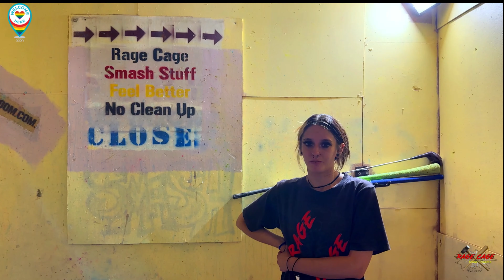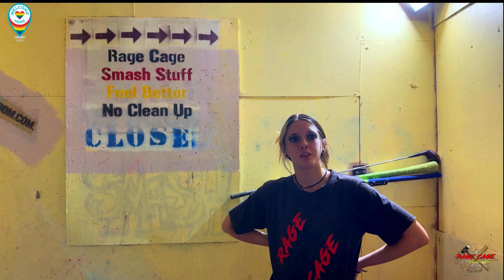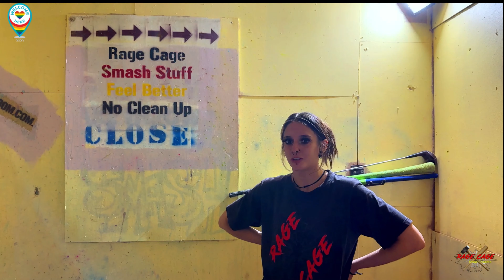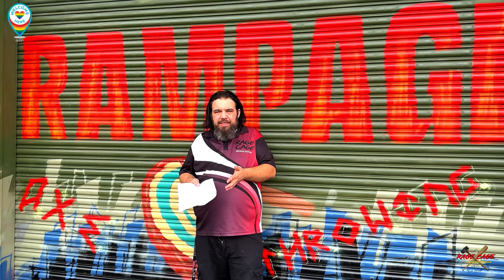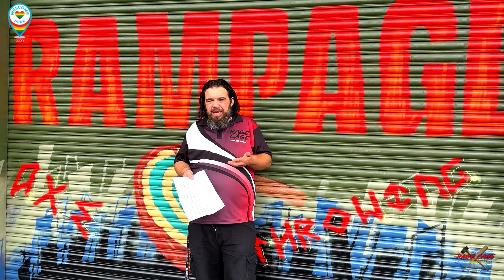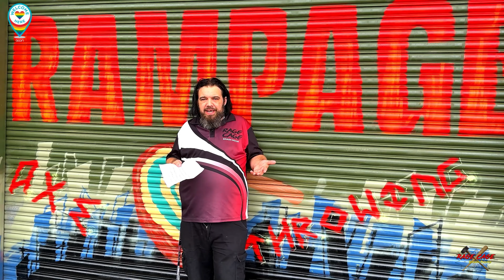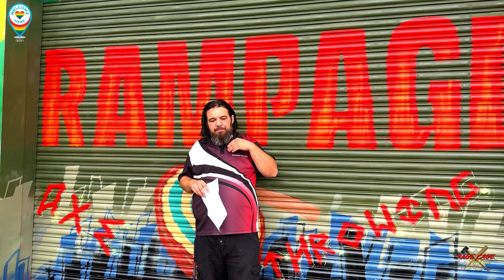What does it take to run smash rooms? 4K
We interviewed our staff recently to get the low down on running the Rage Cage Smash Rooms, here's what they had to say.